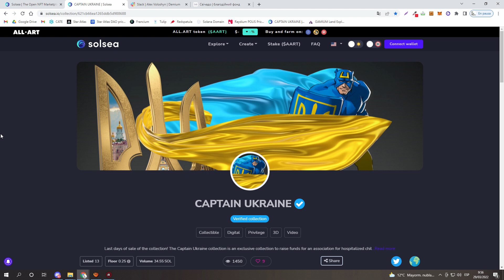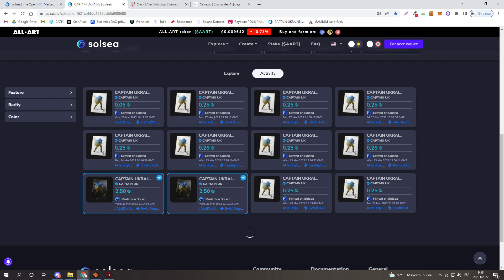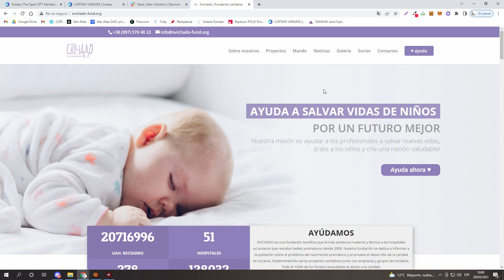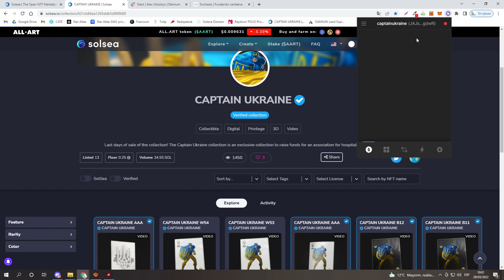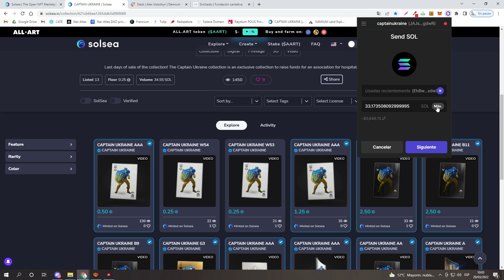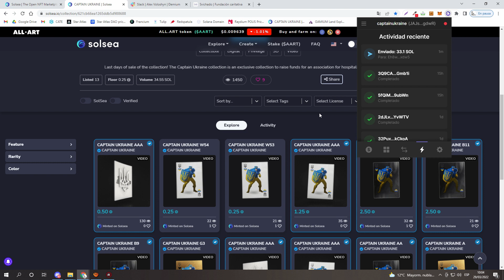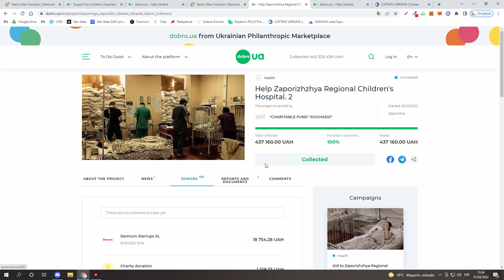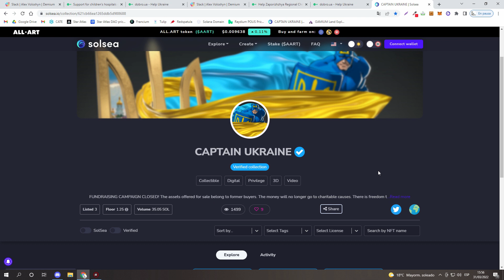Cierre de la campaña de Capitan Ukraine - DINERO ENTREGADO!!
Como lo prometido es deuda, subo este vídeo como ejercicio de transparencia de la donación del dinero recolectado por la iniciativa del Capitán Ucrania. Por ahora a dos causas maravillosas con los niños hospitalizados, que os dejo a continuación.

Sólo me queda daros las GRACIAS de nuevo por el apoyo y la aportación que hayáis podido hacer.  GRACIAS, GRACIAS Y GRACIAS.